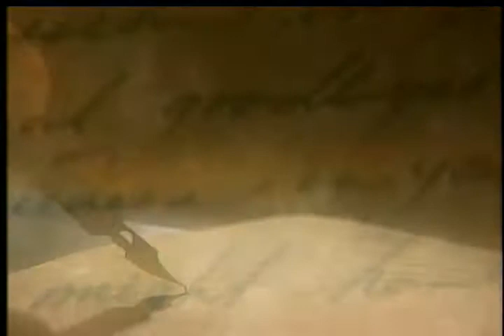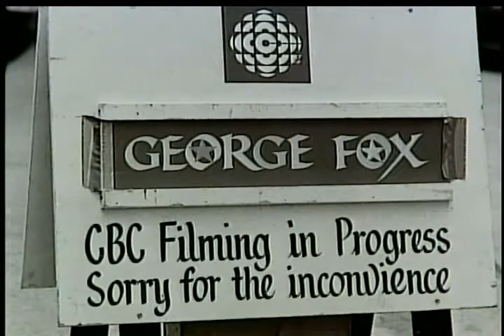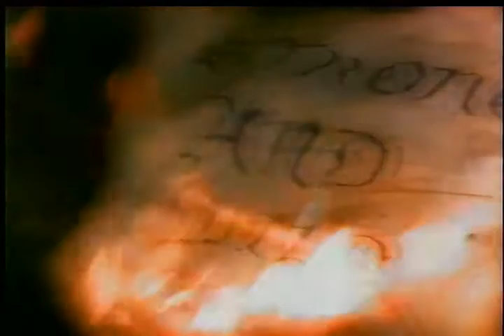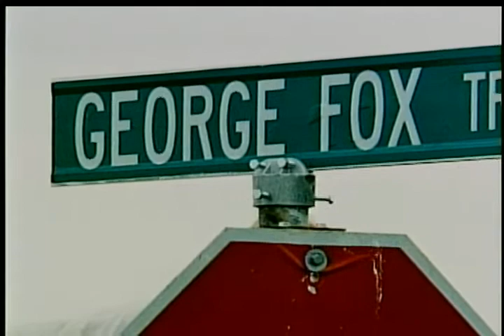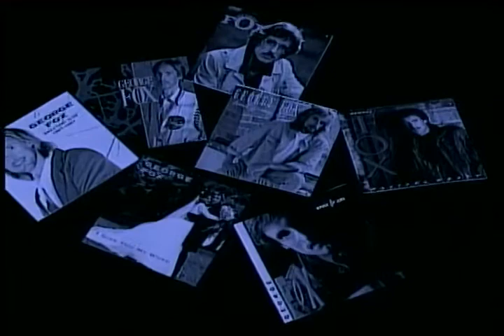George Fox - The Songwriter CMT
George Fox, songwriter, country music